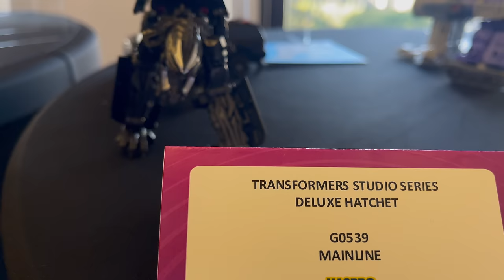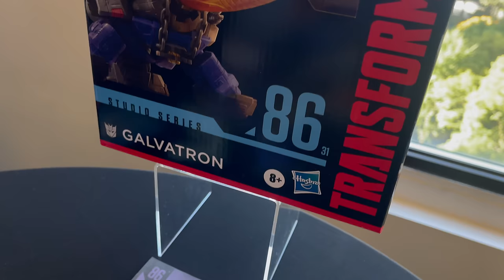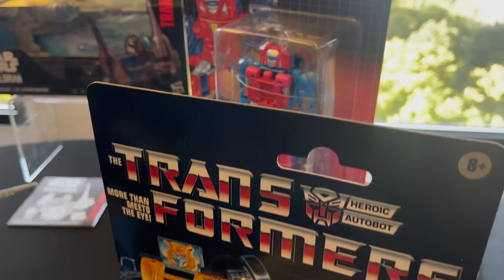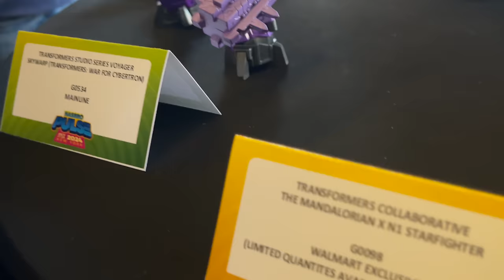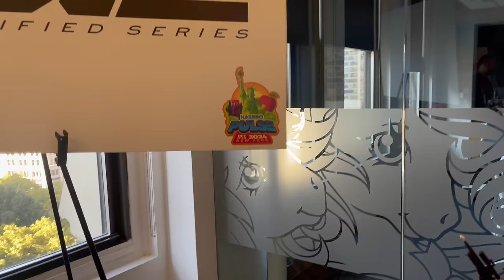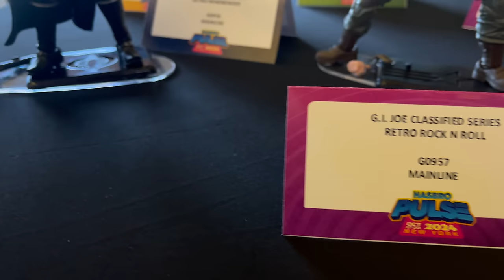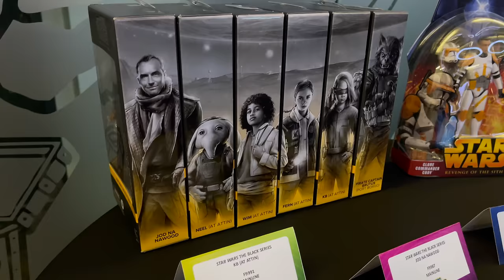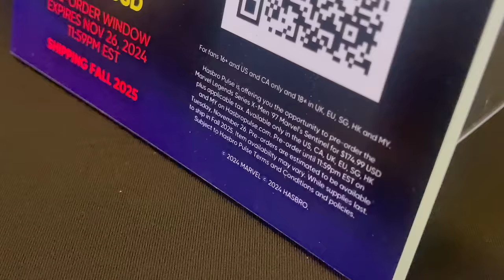NYCC 2024 NEW HASBRO REVEALS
Let’s take a walk around the Hasbro Breakfast  and checkout some of their NEWEST REVEALS!

Don't forget to enter the Entertainment Earth x Toyshiz $250 Gift card Giveaway
Comment your answer below, "WHAT IS YOUR FAVE NYCC 2024 REVEAL?"

Also, enter on my Instagram as well for another $250 Giveaway

Winners Announced Monday, October 21st.